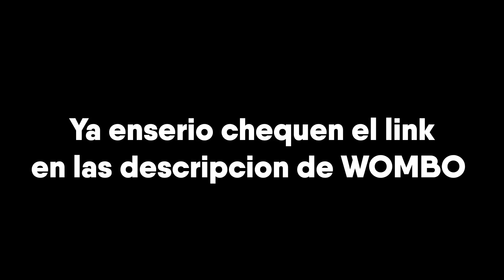LOS TEAMS SIEMPRE SON MALOS, LOS AFK, EL MMR Y LOS TROLLS TIENEN LA CULPA DE QUE NO SUBAS ELO!!!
RECUERDEN QUE EN WOMBO YA ESTAN LAS SESIONES 1V1: wombo.gg

los teams siempre tienen la culpa uwu